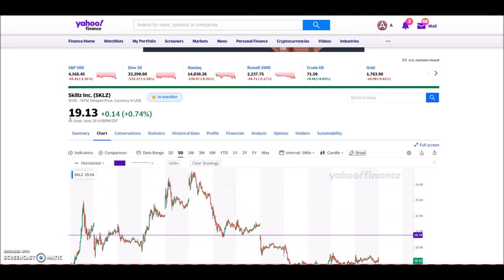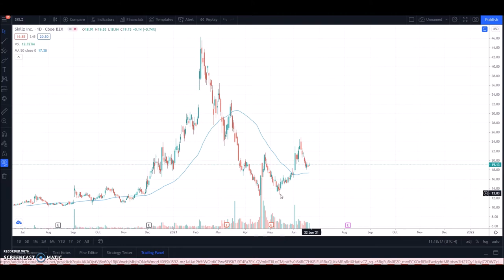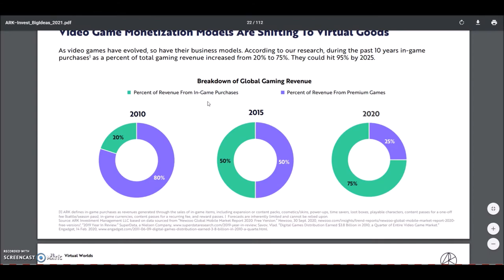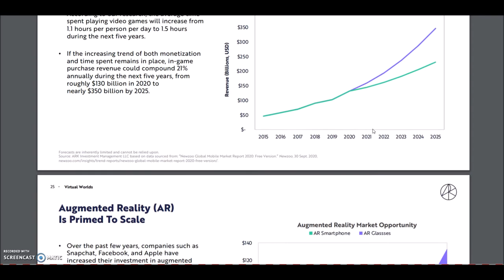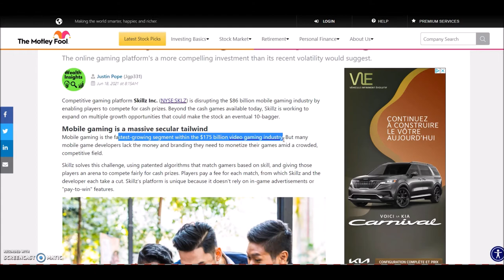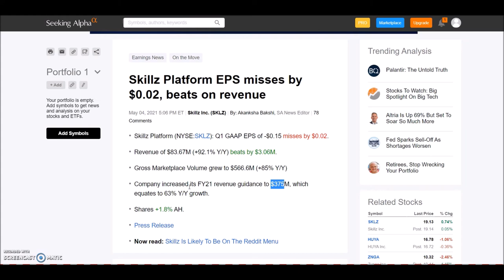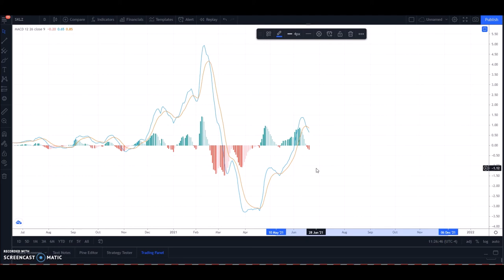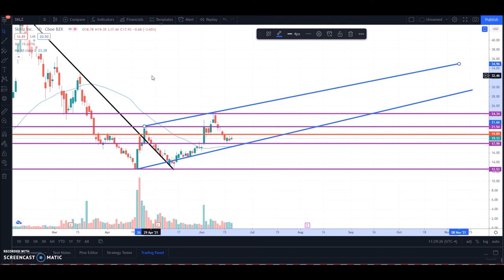SKLZ stock 🔥 Why you should buy? Long/Swing/Day trading plans and whats coming next?🔥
SKLZ stock 🔥 new ACQUISITION NEWS today! high short interest, potential squeeze? Plan for profit!🔥

If you prefer to buy Option for $1 commission, try the Interactive Broker

For charting use the following TradingView link, we get benefits for using the